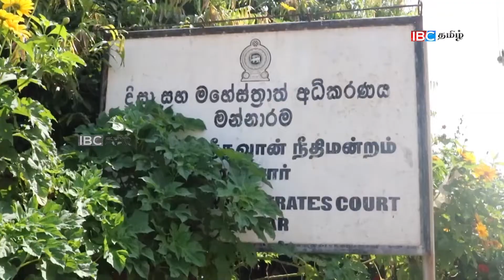மன்னார் நீதவானுக்கு கொலை மிரட்டல் விடுத்த சந்தேகநபர்களுக்கு விளக்கமறியல்